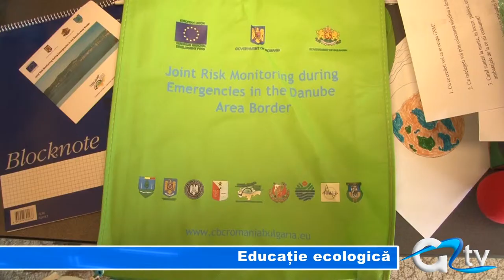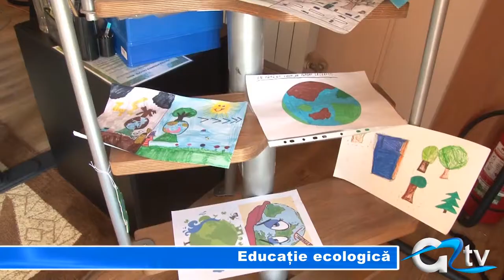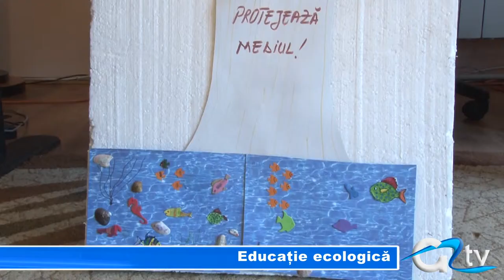EDUCATIE ECOLOGICA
Ziua Gărzii Naționale de Mediu a fost marcată și la Giurgiu. 27 de elevi ai Școlii generale nr. 1 din municipiu au participat la o acțiune de conștientizare și informare cu privire la aspectele mediului înconjurător. În cadrul evenimentului copiii au învățat cât de importante sunt colectarea selectivă a deșeurilor și păstrarea cât mai curată a mediului înconjurător.